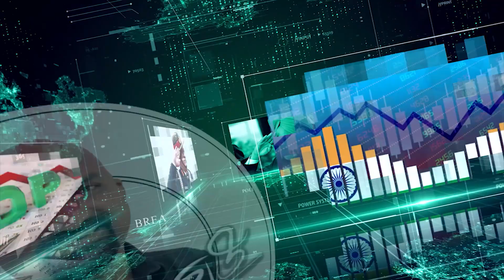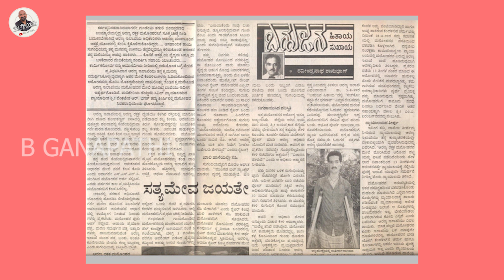ಕಾಡುಗಳ್ಳರ ಗುಂಡಿಗೆ ಈಡಾದ ಫಾರೆಸ್ಟರ್..ಬೀದಿಗೆಸೆದ ಅರಣ್ಯ ಇಲಾಖೆಯ ಘೋರ ಕಥೆ..! | Dr.Ravindranath Shanbag | Ep19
ಬಿ ಗಣಪತಿ. 📝

  @B Ganapathi ​